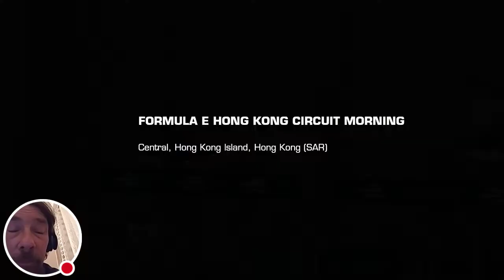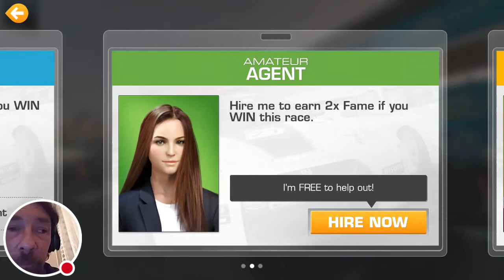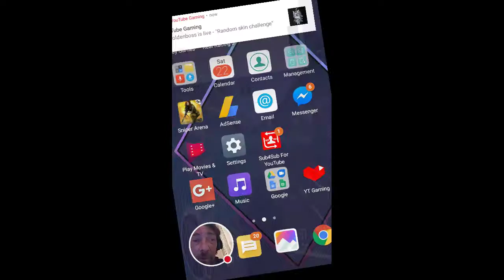My Real Racing 3 Stream SWAT team busted in my house during gameplay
Watch me play Real Racing 3!